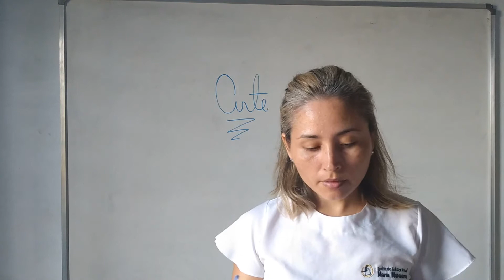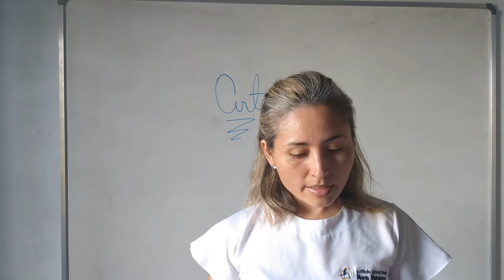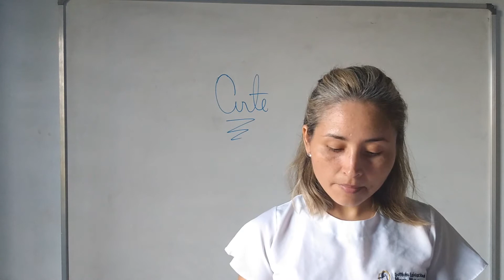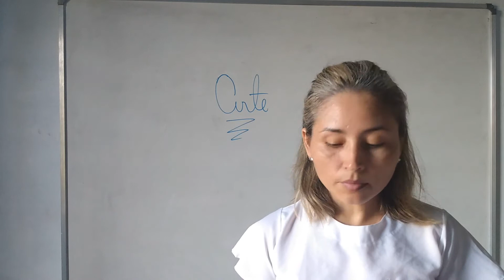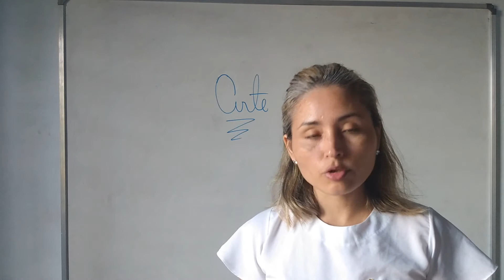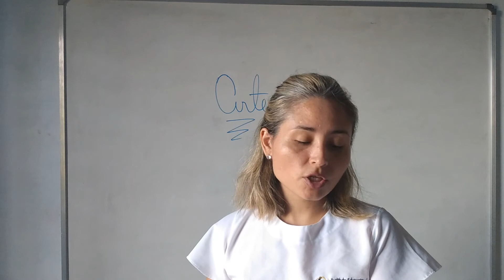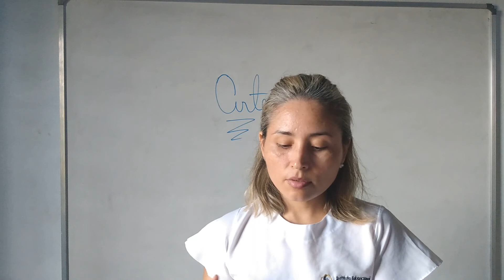Dia 07/08 - 3º Ano - Aula de Arte